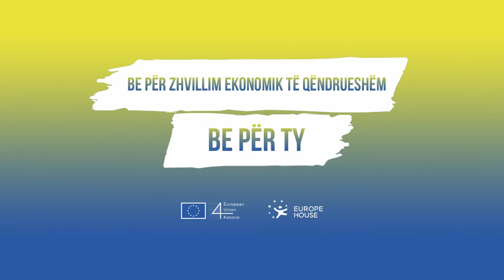Të flasim për ekonominë! Luan Hoxha - JAHA SOLAR & Ambasadorja Apostolova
Luan Hoxha | Kryeshef Ekzekutiv - JAHA SOLAR & Ambasadorja Nataliya Apostolova | Zyra e Bashkimit Evropian në Kosovë / Përfaqësuesi i Posaçëm i Bashkimit Evropian në Kosovë